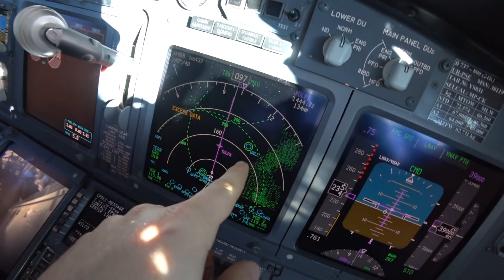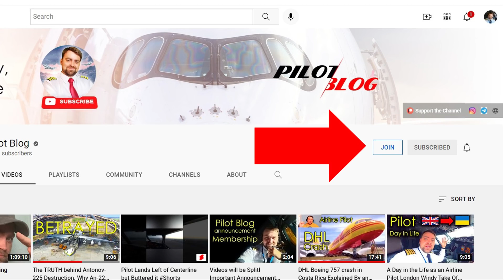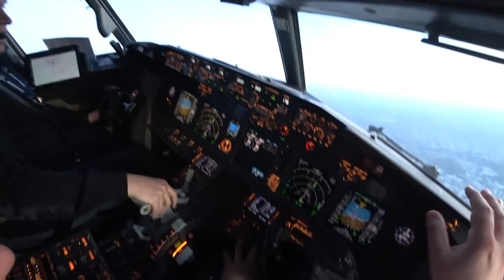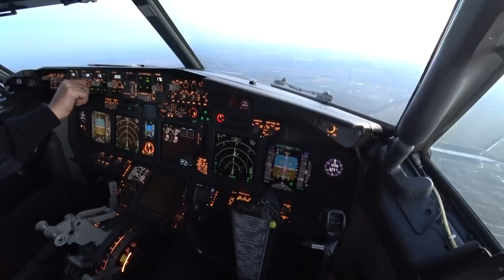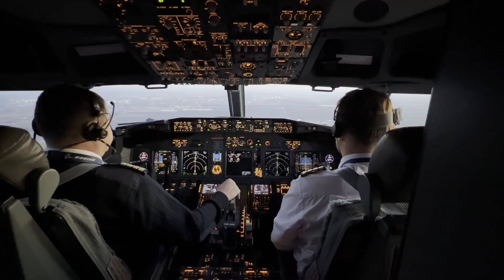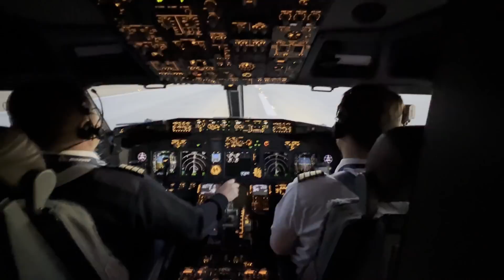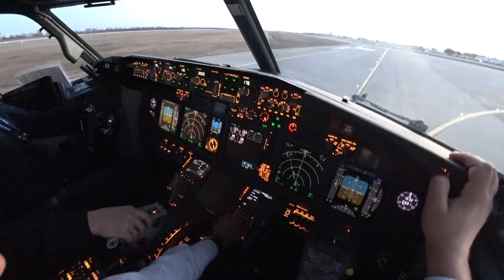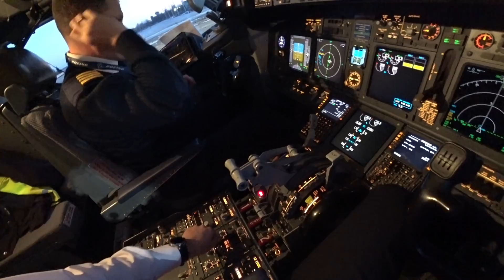A Day in the Life as an Airline Pilot. My Last Landing in Ukraine.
My last landing in Boryspil Airport of Kyiv city in Ukraine before the war...

BTW I use head mount camera for Pilot eye view, and many more cameras for cockpit videos. Pilots were not disturbed during filming. All of the cameras were set to "Air Mode".